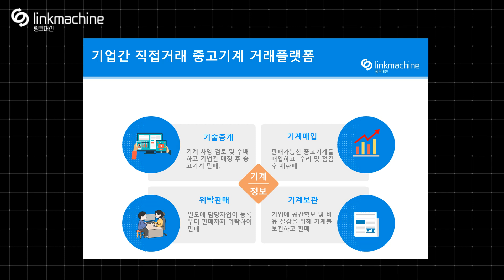중고프레스 Buehler BUEHLER Simplimet 1000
전기장비, 증착장비,환경장비, 휴대폰, 디스플레이 등
다양한 중고장비를 비교하고 거래해 보세요.
Automatic Mounting Press 입니다.

Buehler BUEHLER
프레스 입니다.

Simplimet 1000